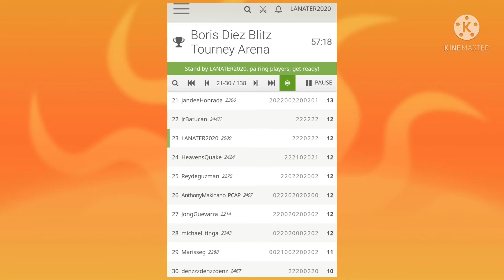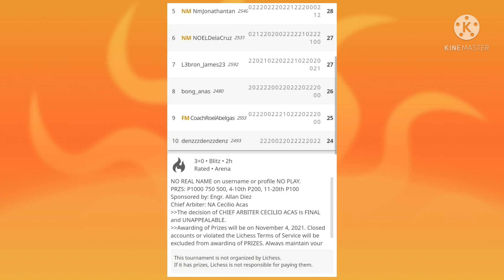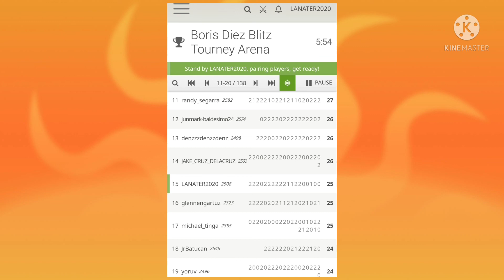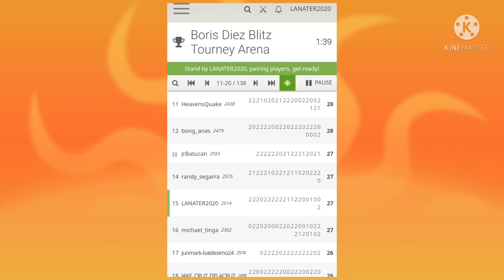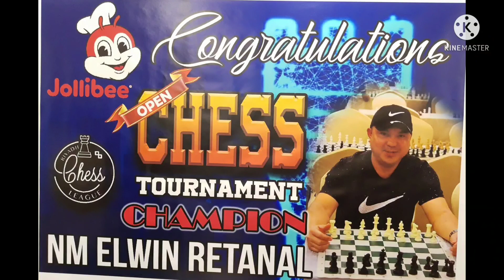Boris Diez Blitz Tournament Arena | Sunday 7PM Philippine Time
Lichess is a free and open source internet chess server run by a non-profit organization of the same name. Users of the site can play online chess anonymously and optionally register an account to play rated games.Features include chess puzzles, computer analysis, tournaments and chess variants.